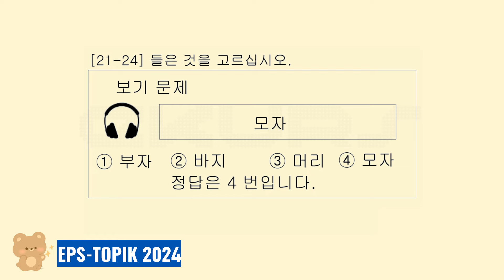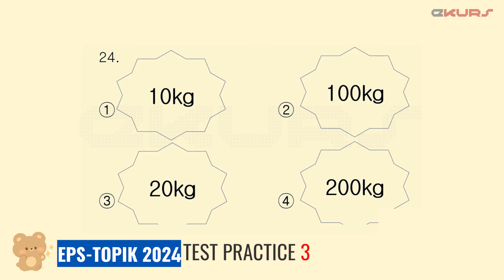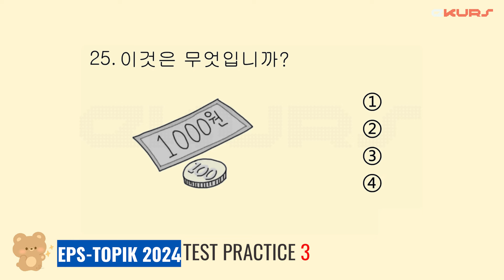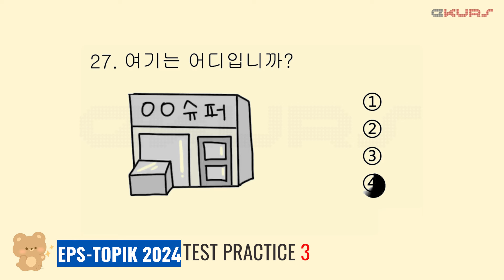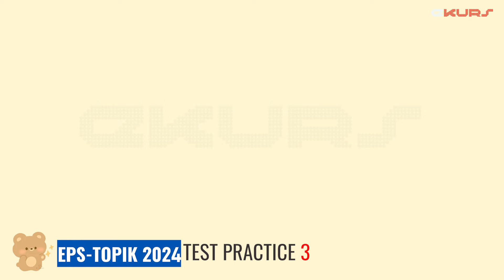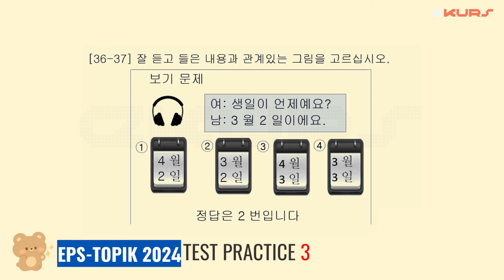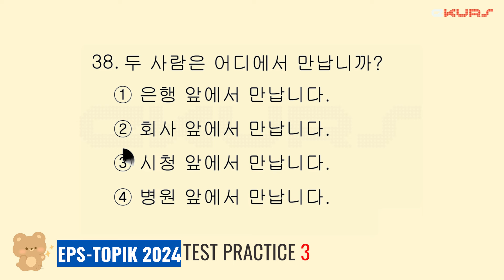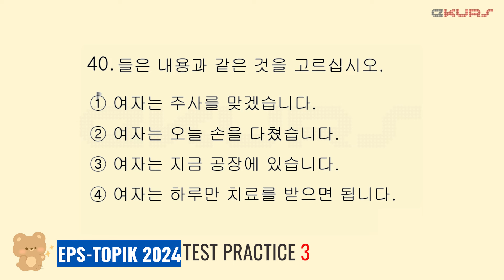EPS TOPIK TEST 2024 | PART 3 | 듣기 - LISTENING - ESHITISH – ЭШИТИШ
Welcome to our EPS TOPIK Test Practice session. In this video, we focus on the Listening part of the test.

Improve your Korean language skills and get ready for the EPS TOPIK Test with our comprehensive practice session. This video is designed to help you understand and practice the Listening part of the EPS TOPIK Test.

- Essential listening skills for the EPS TOPIK Test
- Techniques to quickly understand and respond to spoken Korean
- Practice with real EPS TOPIK listening questions

This video is perfect for anyone preparing for the EPS TOPIK Test or wanting to improve their Korean listening skills.

EPS TOPIK test amaliyoti sessiyamizga xush kelibsiz. Ushbu videoda biz testning Tinglash qismiga e'tibor qaratamiz.

🔹 Ushbu Video haqida 🔹
Koreys tili bo‘yicha bilimlaringizni oshiring va bizning keng qamrovli mashg‘ulotimiz bilan EPS TOPIK testiga tayyorlaning. Ushbu video sizga EPS TOPIK testining Tinglash qismini tushunish va mashq qilishda yordam berish uchun moʻljallangan.

🔹 Siz nimani o'rganasiz 🔹
- EPS TOPIK testi uchun asosiy tinglash qobiliyatlari
- Koreys tilini tez tushunish va unga javob berish texnikasi
- Haqiqiy EPS TOPIK tinglash savollari bilan mashq qiling

🔹 Bu kim uchun 🔹
Ushbu video EPS TOPIK testiga tayyorgarlik ko'rayotgan yoki koreys tilini tinglash ko'nikmalarini yaxshilashni istaganlar uchun juda mos keladi.

Ko'proq EPS TOPIK test manbalariga obuna bo'lishni, fikr bildirishni va obuna bo'lishni unutmang. Ushbu videoni EPS TOPIK testiga tayyorlanayotgan do'stlaringizga ham ulashing.